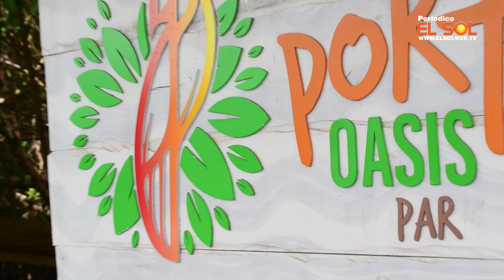Port Oasis eco park abierto al público a partir de este 18 de julio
El Port Oasis Eco Park es un hermoso ecosistema de mil metros cuadrados con animales y plantas de las selvas y bosques lluviosos de Colombia. Alberga 700 animales de 70 especies y obtuvo la certificación en 2014 para operar como un zoológico en alianza con las autoridades ambientales, ubicado dentro de la Sociedad Portuaria de Cartagena.